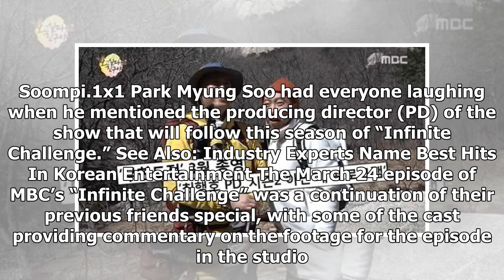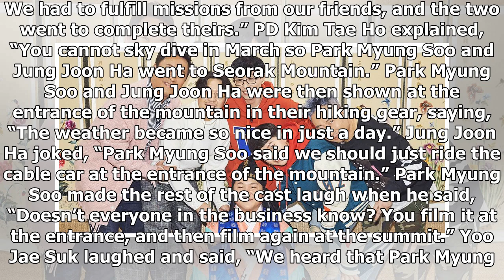Park Myung Soo Makes An Appeal To PD Of New Show Coming Up After End Of "Infinite Challenge" Season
Display. Sharethrough. Soompi.1x1 Park Myung Soo had everyone laughing when he mentioned the producing director (PD) of the show that will follow this...